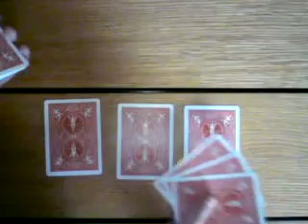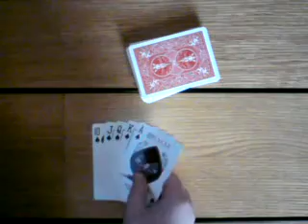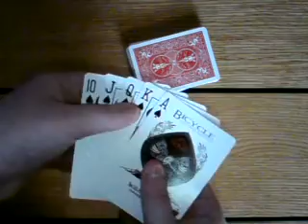Forvandlende kort korttricket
se et godt trick